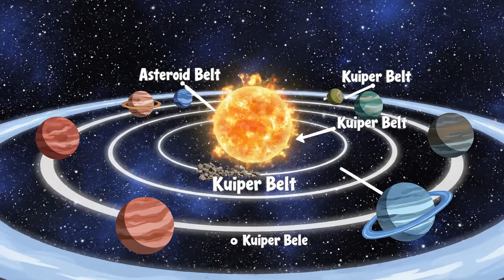The First Planets - Part 2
The First Planets – Part 2 continues our journey into the early universe, revealing how the very first planets began to form. This episode explores the powerful forces of gravity, heat, and cosmic dust that worked together to shape the earliest planetary bodies. From chaotic clouds of matter to stable worlds, witness the slow and fascinating process that laid the foundation for solar systems across the universe.

As the universe evolved, these first planets played a crucial role in shaping cosmic structures and future star systems. Through simplified explanations and visual storytelling, this video helps you understand complex astronomical events in an engaging and immersive way. Perfect for anyone curious about space, science, and the origins of planets.